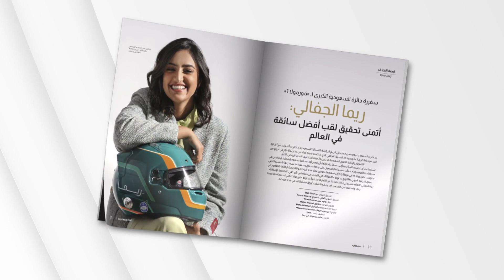العدد الأسبوعي 2128 من مجلة سيدتي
صدر العدد 2128 من سيدتي ⁦‪‬⁩ وفيه مهرجان_البحر_الأحمر السينمائي محط أنظار العالم. وفي العدد سفيرة جائزة السعودية الكبرى للفورمولا1 ⁧‫ريما_الجفالي‬⁩ وحلم بلقب أفضل سائقة بالعالم. وإلى الأزياء لقاء مع المصممة الجزائرية الفرنسية مايفا بزيون

سيدتي سيدة المجلات العربية